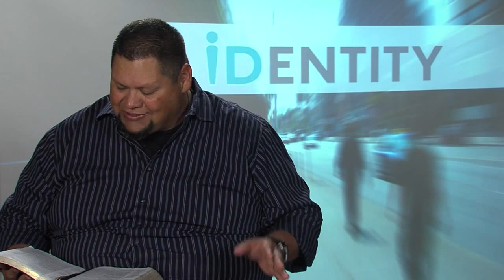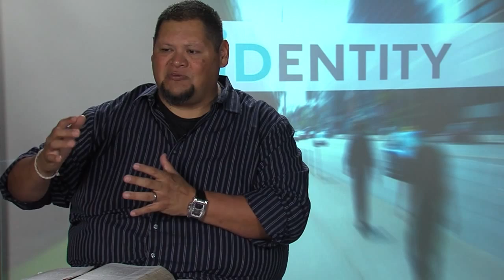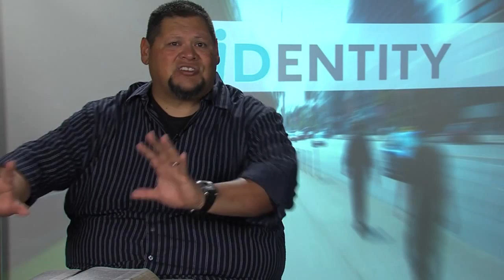Identity: Walking With Integrity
STUDENT Bible Study Session 05
Discovering who you are in Christ Bible Study with Pastor Blake Gideon. From Ephesians 1:3-4, “Blessed be the God and Father of our Lord Jesus Christ, who has blessed us with every spiritual blessing in the heavens, in Christ; for He chose us in Him, before the foundation of the world to be holy and blameless in His sight…” for more information.